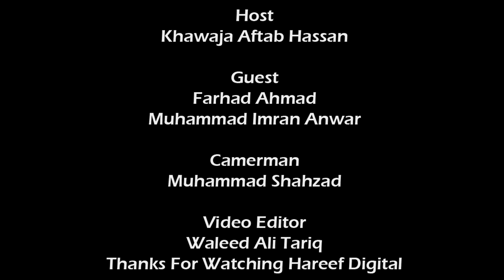In the Spotlight: Pakistan's Chosen 11 Against Netherlands | ICC World Cup 2023 | Cricket Fever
Pakistan World Cup Squad
Cricket Mega Event
Pakistan Cricket Analysis
Pakistan Cricket Players
World Cup Expectations
Pakistan vs. [Opponent Team]
Cricket Tournament
Cricket Highlights
Cricket World Cup Preview
Cricket Fever
World Cup Squad
Pakistan Cricket Performance
Cricket Fans
Cricket Excitement
Cricket Stars
Cricket Updates
Cricket World Cup Schedule
Cricket Predictions

Get ready for the cricketing event of the year! The ICC Cricket World Cup is here, and we're diving deep into the Pakistani cricket squad's preparations, expectations, and key players for this mega event.

The Pakistan National Cricket Team, known for its passion and unpredictability, is gearing up to compete against the world's best. In this video, we provide you with a comprehensive overview of the Pakistan squad and what you can expect from them in this exciting tournament.

🏏 Team Overview: We break down the squad, highlighting both experienced veterans and emerging talents. From batting to bowling, we analyze the team's strengths and areas that may need improvement.

🌟 Key Players: Discover the star players who hold the key to Pakistan's success. Learn about their recent form, records, and how they can influence the outcome of crucial matches.

🔥 Expectations: Explore the expectations and aspirations of Pakistan cricket fans and experts. What are the team's chances of clinching the World Cup trophy? We discuss the factors that may influence Pakistan's performance.

📅 Match Schedule: Stay updated with Pakistan's match fixtures, so you don't miss a single moment of the action.

Join us in supporting the Pakistan National Cricket Team as they embark on this thrilling journey to conquer the World Cup. Share your predictions, favorite players, and match-day excitement in the comments below.